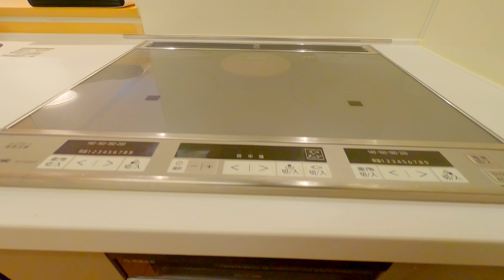サザンクロス 107／青森県八戸市長根2丁目／1LDK 八戸不動産情報館｜八戸市の不動産なら八代産業株式会社 賃貸、土地、中古住宅、アパート、マンション等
【No.23773 アパート】★D-room★オール電化★インターネット無料★ サザンクロス 107

Microsoft Edgeの場合
1.URL欄に『about:flags』と入力
2.VP9ビデオ形式を有効にするを『常にオン」』

撮影機材
GoPro HERO7 Black
GoPro HERO8 Black
FeiyuTech WG2X 3軸ジンバル